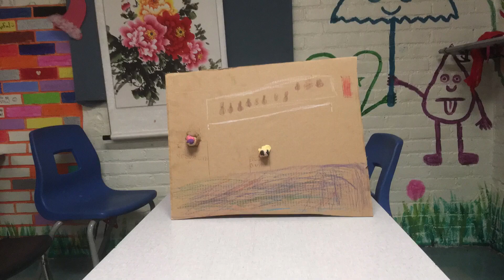Sabrina, Betta, Khadija The P